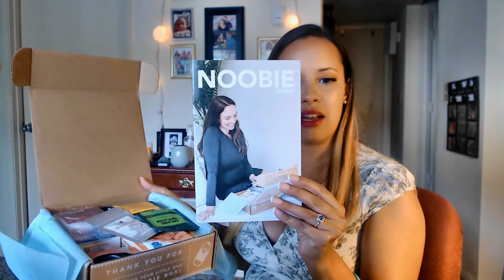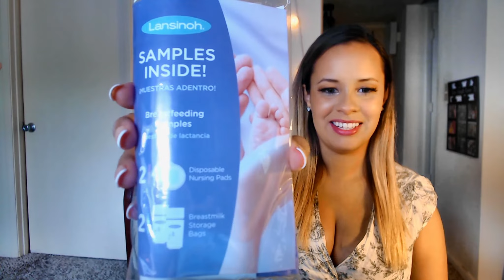15 Weeks Pregnant | Baby #2 | Noobie Box Unboxing | Natera Test Results | Weekly Update & Baby Bump!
***sorry about the audio quality!

🎵 Track Info:

Title: Sunny Island (VLOG) by Scandinavianz